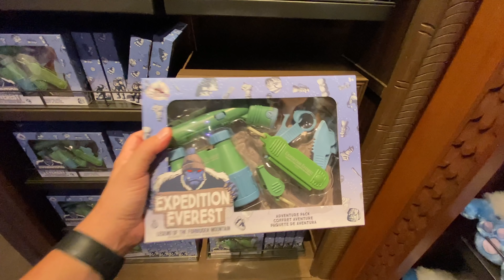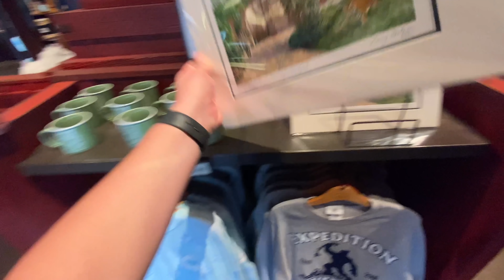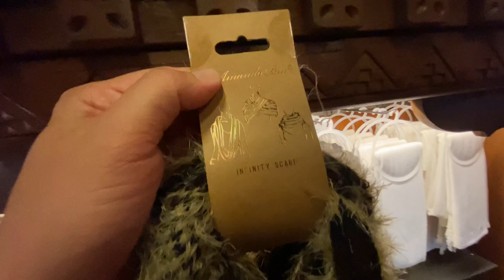Shopping at the Expedition Everest Gift Shop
Ryno is back at Disney's Animal Kingdom to take you on a shopping tour at the Expedition Everest gift shop, Serka Zong Bazaar.